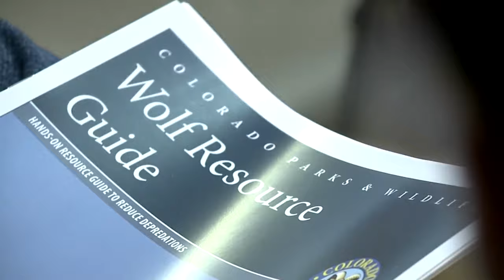Colorado ranchers frustrated after wolf depredations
FOX31's Nicole Fierro reports from a meeting with Colorado ranchers in Kremmling after a second calf was killed since wolf reintroduction.